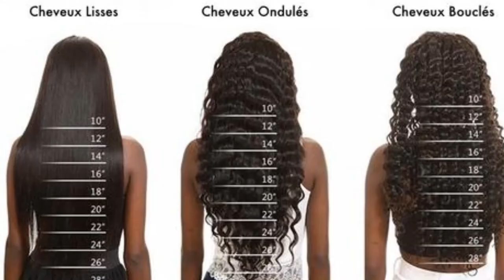COMMENT CHOISIR SON TISSAGE - Voici quelques modèles -Quel tissage? pour sa coiffure